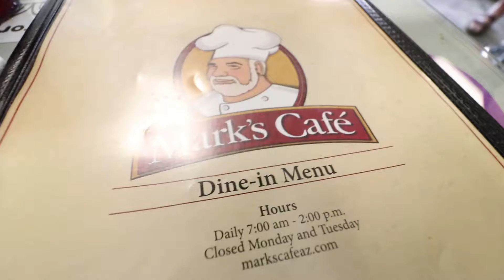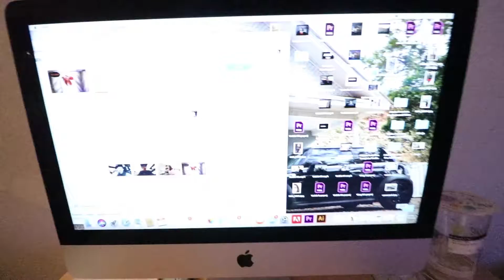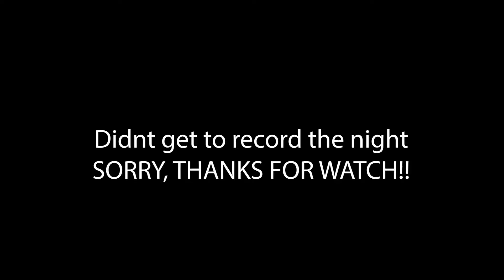Staying Home To Upload this Short Vlog!! (NOT CLICKBAIT)